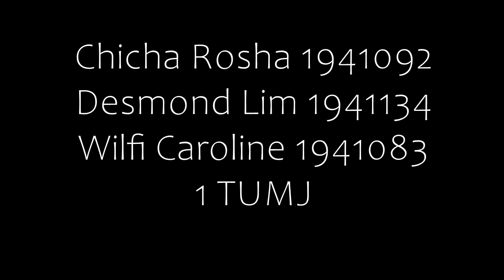VLOG #12 ATTENDING MOVIE TALK SEMINAR